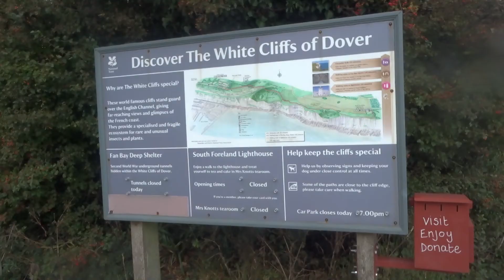A DAY AT DOVER {WHITE CLIFFS} & MARGATE BEACH 2020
Hey Ya'll! I'm bringing you guys A cheeky Montage! the weather was lit, so we had to make the most of it ,Went on a day out with my friend and thought i'd bring you guys with me on a  post quarantine journey to Dover and Margate! Had a day of fun and exploring! Lmk what you think, and also like and sub if you haven't already! I love ya'll , i've got fire content coming soon!

Instagram for Youtube: joboytt
Twittter: @rockinjhonny07